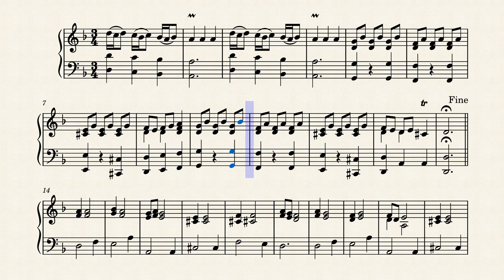LA BRUXA BARROCA - Clemente Torres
LA BRUXA BARROCA - Basado en "La Bruja" son jarocho - Composición y Arreglo: Clemente Torres

[ESPAÑOL] Melodía basada en un son veracruzano adaptado al estilo barroco.
Muy ad hoc para estas festividades del Día de Muertos.

[ENGLISH] Melody based on a popular tune from Veracruz, Mexico, arranged at baroque style.
A good tune that can be playable to celebrate El Dia de Muertos.

Bruxa (Bruja): Así se escribía antiguamente durante el periodo virreinal en la entonces Nueva España.
Bruxa (Witch): So that was the way to write in ancient spanish during the Viceroyalty of New Spain (Mexico).